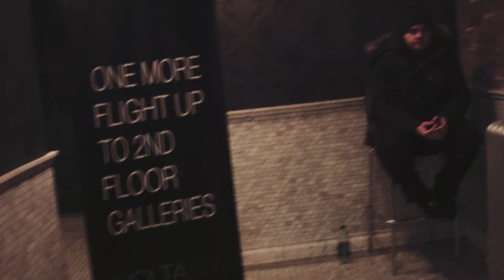Volta NYC 2014 - Marc Straus Gallery